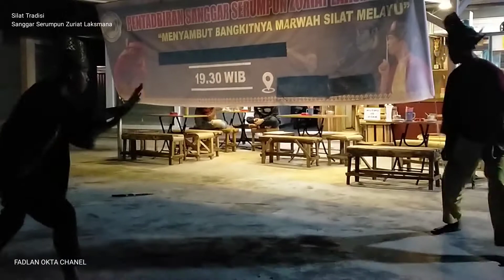Atraksi Silat Tradisi- Sanggar Serumpun Zuriat Laksmana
Kebudayaan melayu itu kaya dan beragam. Salah satunya adalah silat melayu, yang mungkin kian jarang kita saksikan. Padahal sejak masa lalu, pulau bintan ini di kenal sebagai negeri para laksmana, dan tentu saja mestilah mereka menguasai ilmu silat yang andal.

Di Tanjungpinang ada sebuah perkumpulan silat, dengan nama Perkumpulan Silat Zuriat Laksmana, yang berupaya mempertahankan silat tradisi melayu.

Sebagai bagian dari kebudayaan melayu yang Agung, sudah menjadi kewajiban kita untuk menjaga dan melestarikan seluruh tradisi dan keseniannya, dan salah satunya adalah Silat Melayu.